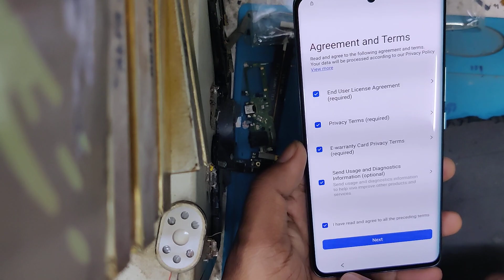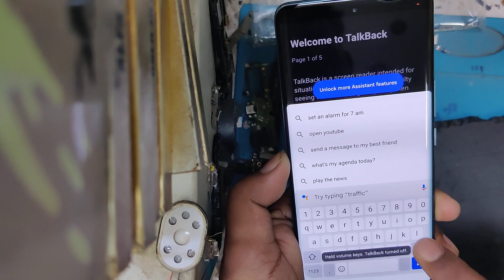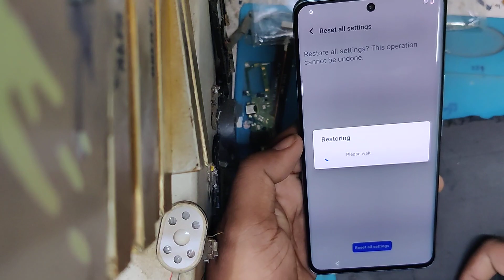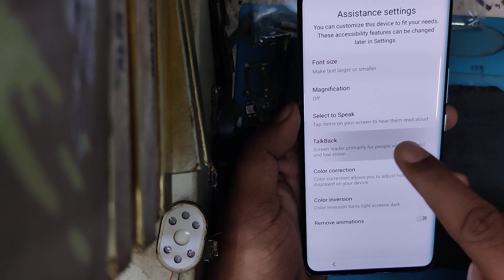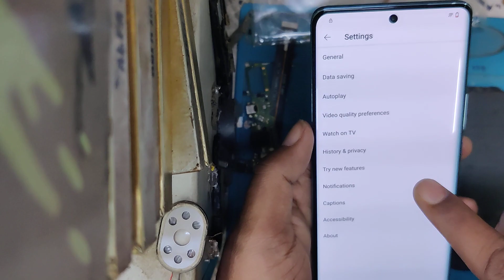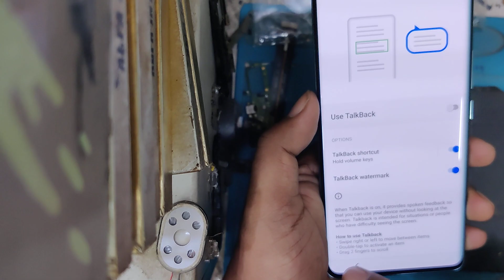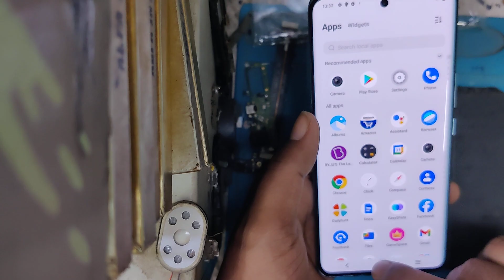VIVO V25 Pro 5g Frp Bypass Android 12 || Vivo V25 Pro 5G New Security FRP Bypass Without Pc ✔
VIVO V25 Pro 5g Frp Bypass New Android 12 || Vivo V25 Pro 5G Google Account Bypass Without Pc ✔

🔚About
Someting New